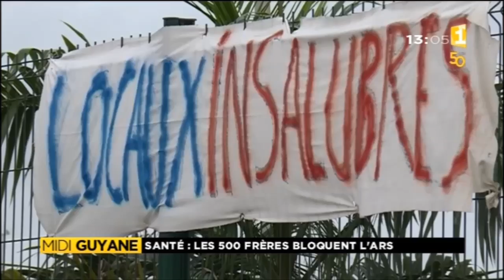Santé : Les 500 frères bloquent l'ARS - Guyane 1ère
Les 500 frères et le collectif Trop Violence passent à l’action et bloquent l’ARS.  Ils manifestent pour soutenir les gréviste du CHAR.